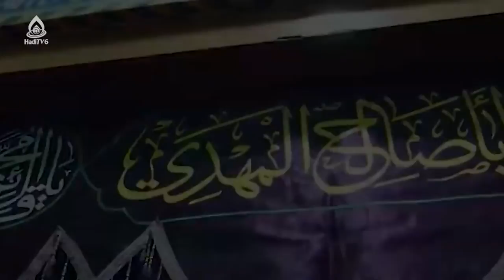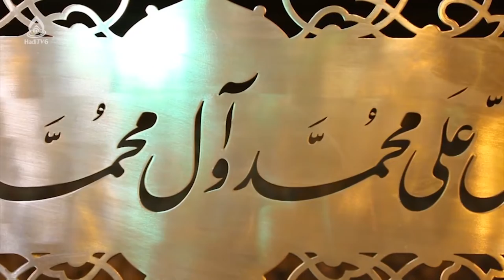ولادت امام حسن عسکری (علیه السلام)، ۸ ربیع الثانی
نریشن خوان: محمد جاوید

زمین چشم تماشا شد امام عسکری آمد / بهشتِ آرزوها شد امام عسکری آمد
هوای سامره گل‌پوش از عطر نفس‌هایش / گل ایمان شکوفا شد امام عسکری آمد
سروش هاتف غیبی بشارت داد «هادی» را / گره از کار دل وا شد امام عسکری آمد
حسن خویش حسن رویش حسن بویش حسن مویش / تمام حسن پیدا شد امام عسکری آمد
چنان پیچید در صبح ازل گلبوی لبخندش / که عقل از شوق شیدا شد امام عسکری آمد
صفا دارد سرور اهل دل در عالم معنا / بساط سور بر پا شد امام عسکری آمد
تجلی کرد در برق نگاهش هیبت حیدر / طلوع مهر زهرا شد امام عسکری آمد
صدای پای او در کوچه‌باغ زندگی پیچید / حضورش عالم‌آرا شد امام عسکری آمد